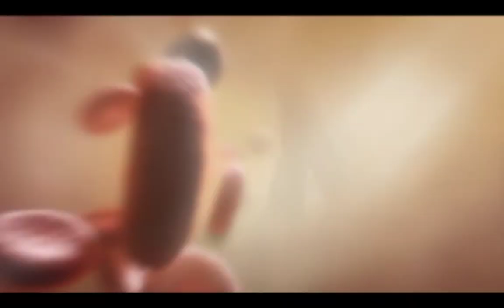Crysis | Campaign | Mission 1 - Contact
Global tensions have reached boiling point as the U.S. and North Korea square off in the South China Sea. At stake: a mysterious artifact uncovered by a team of U.S. archeologists.

The North Korean government quickly seizes the area, prompting the U.S. to dispatch an elite team of Special Forces operatives on a rescue mission. During the siege the true nature of the artifact quickly emerges, pointing to the existence of an alien presence on Earth, and ultimately the trigger for a massive-scale alien invasion.

The battle to save Earth begins as the aliens flash freeze the tropics into a ghostly-white frozen landscape.

As gamers take up arms against the aliens, they will be outfitted with customizable weapons and a high tech Nanosuit, allowing them to adapt their tactics and abilities to a hostile, ever-changing environment and a mysterious enemy.

GPU: GeForce GTX 1650
CPU: Intel(R) Core(TM) i5-9300H CPU @ 2.40GHz
Memory: 16 GB RAM (15.86 GB RAM usable)
Current resolution: 1920 x 1080, 120Hz
Operating system: Windows 10